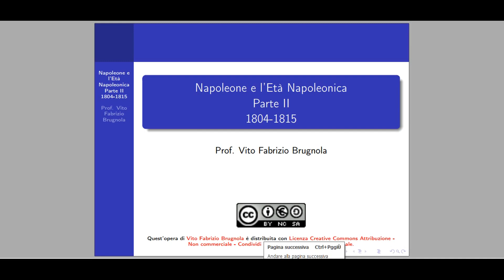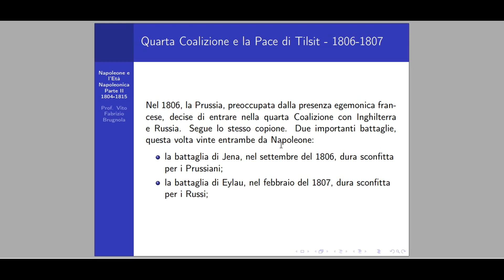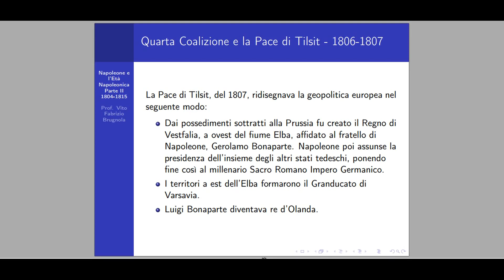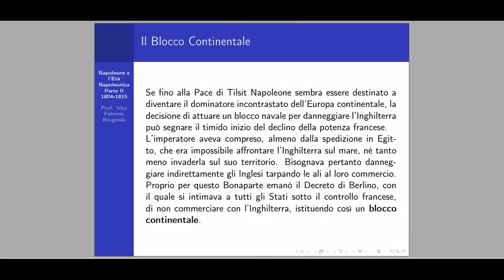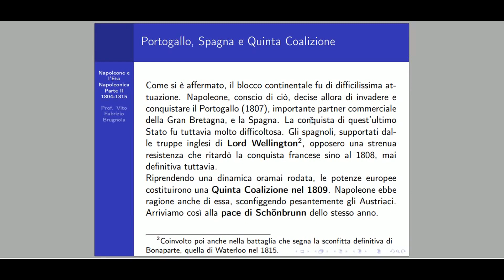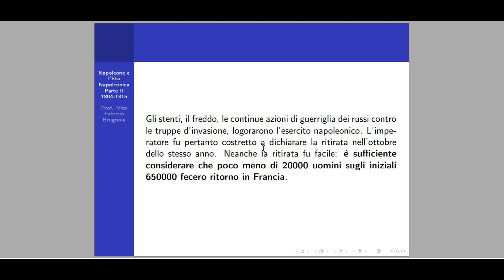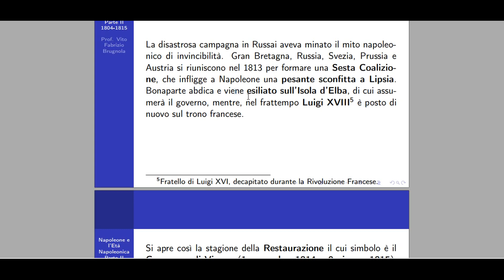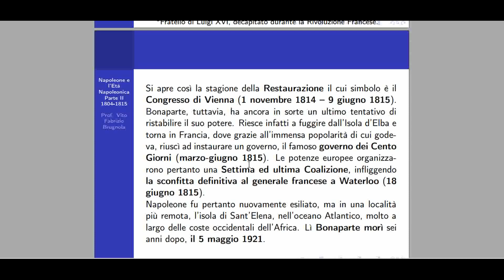Napoleone e l'Età Napoleonica - Parte 2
In questa secondo video analizziamo l'Età Napoleonica dal 1804 al 1815, anno della sconfitta di Napoleone a Waterloo.